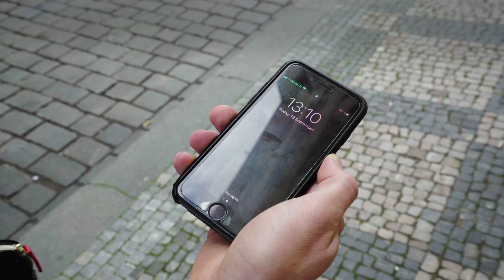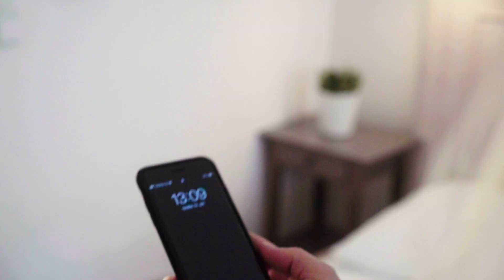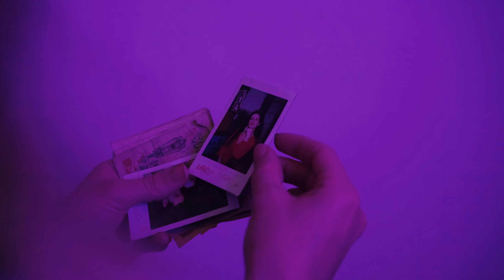Trezor - Krátký český film - 48 Hour Film Project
Krátký český film natočen pro festival 48 hodin v Praze. Celý film byl napsán a natočen během 48 hodin navíc kromě jednoho herce jsem herce a film crew viděl poprvé v životě. Také se jedná o první český film, který jsem natáčel a režiroval, tak dejte vědět jak se Vám líbí nebo nelíbí, díky :).

Díky všem hercům a crew, kteří se podíleli na natáčení filmu během festivalu 48 hodin.

Požadované zadání:
- Film Drama
- Postava: Pavel Bambus nebo Pavla Bambusová - Starosta / Starotka (Pavel - Bambus or Pavla Bambus - Mayor)
- Rekvizita: Pastelka (Colored pencil)
- Věta z dialogu: "Jaká byla otázka?"

Help me to create better content ♡♡♡ !

My photography and video production company ooo Photography is based in Prague Czechia and in Ireland and México, but we can travel all around the world.